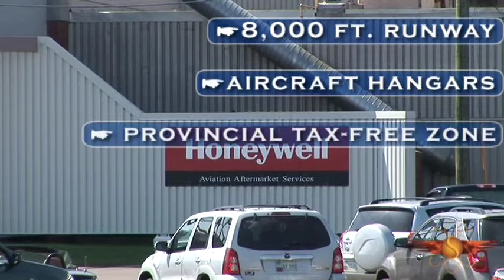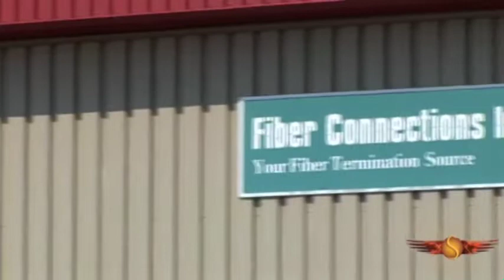Slemon Park, A Unique Business Opportunity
Slemon Park Aerospace Training and Manufacturing Facilities.